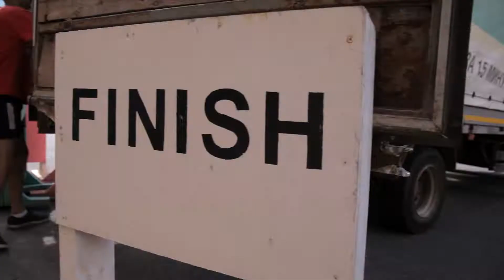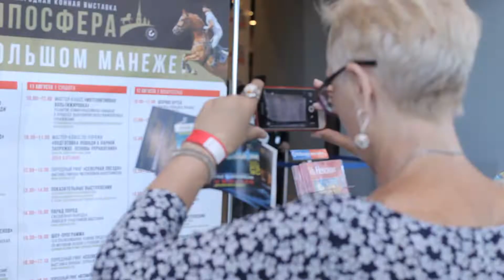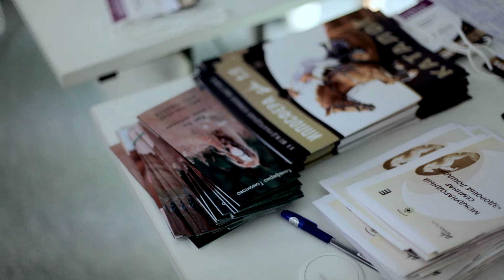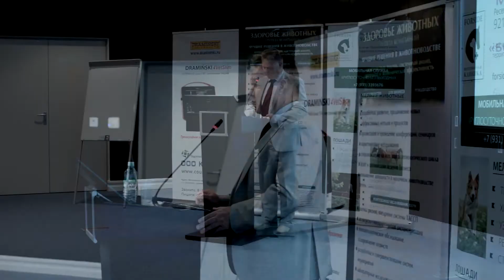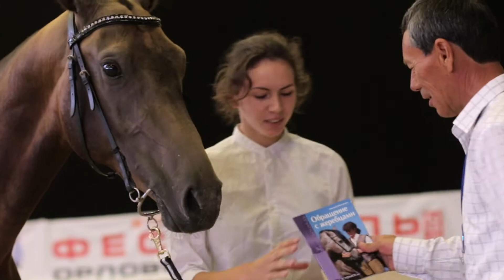Конная выставка Иппосфера 2018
«ИППОСФЕРА» проводится в Санкт-Петербурге с 1999 года и является наиболее ярким, привлекающим широкую публику событием конной тематики на Северо-Западе России.

Программа выставки разнообразна и насыщена: выставки лошадей различных пород, соревнования, мастер-классы, шоу-программа.

Специалистов и любителей ждут конференции и семинары, деловые встречи и новые знакомства, тематические экскурсии.